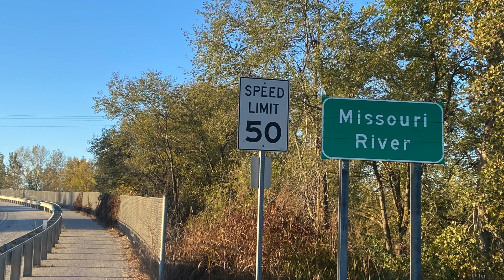Katy Trail, St Charles to Sedalia 2024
In October 2024 I rode Amtrak from Sedalia, MO to Kirkwood, MO with my bike and after.a brief Uber ride to St Charles, MO,  rode back to Sedalia on the Katy Trail.  Quite a wonderful trail and ride.